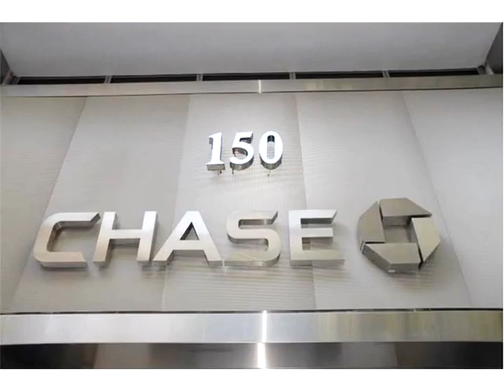150 SE 2ND AVENUE # 510,Miami,FL 33131 Commercial/Industrial En Venta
Desarrollador listado!recientemente renovado! chase bank, la construccion de un espacio de oficina disponible en el centro de miami. excelente ubicacion en la calle de la nueva tienda de whole foods. de facil acceso a i-95 y aparcamiento. edificio del arquitecto morris lapidus. los metros cuadrados como por el propietario.